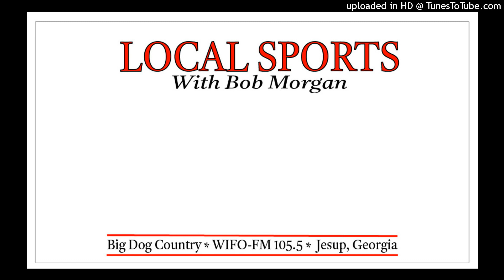Local Sports With Bob Morgan 11-17-23